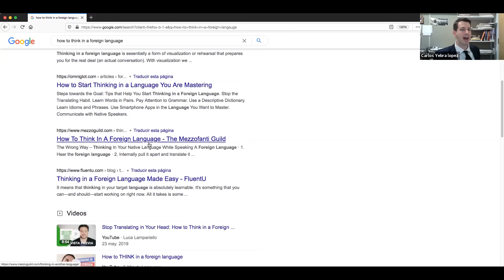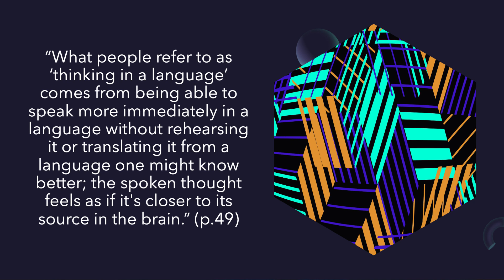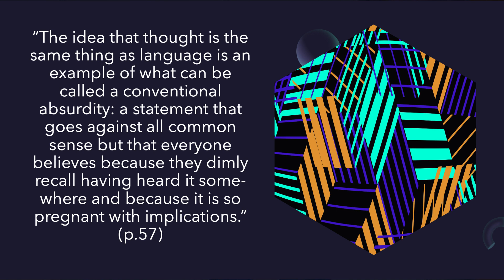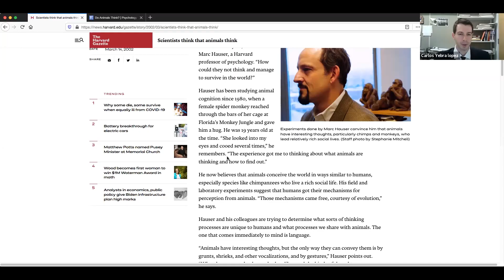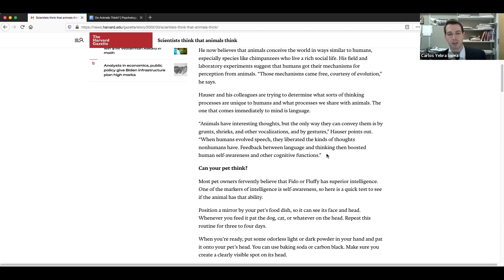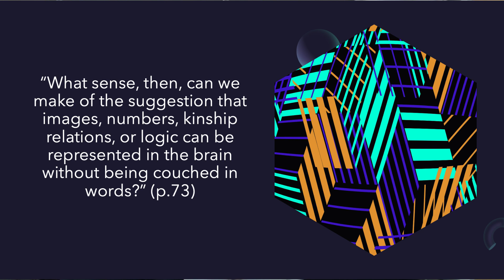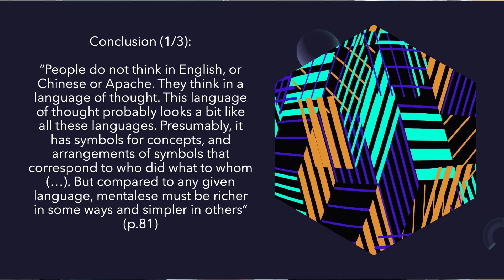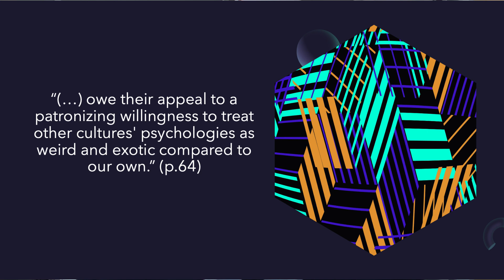Why You Don´t Think in Any Language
Contrary to popular misconception, people don't think in any language, regardless of whether that language is their first, second or nth one. Rather, we think nonverbally and only then do (most of us, but not all) label those thoughts in English, Arabic, Spanish, etc. In this video I explain why this is so by drawing upon Pinker´s The Language Instinct and subsequent evidence from experiments concerning animals, infants and languageless adults.

Sources:

-Bräuer, Juliane. Do Animals Think. Psychology Today, 2020.
-Cromie, William J. Scientist Think that Animals Think. The Harvard Gazette, 2002.
-Erard, Michael. Babel No More: The Search for the World´s Most Extraordinary Language. New York: Free Press. 2012.
-Pinker, Steven. The Language Instinct: How the Mind Creates Language. New York: William Morrow and Company. 1994.